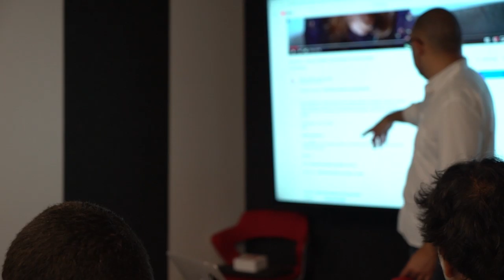Free Stock Footage